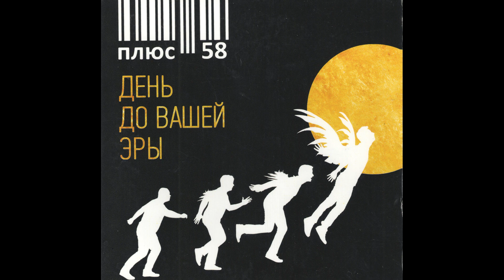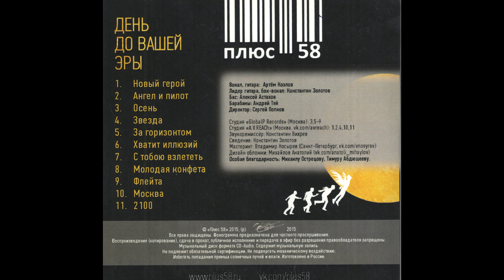группа + 58 - "День До Вашей Эры" - 2015 г. - (русский рок) - г. Москва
гр. + 58 - День До Вашей Эры - 2015 г. - рок энд ролл.

1. Новый Герой - 0:00
2. Ангел и Пилот - 03:40
3. Осень - 07:20
4. Звезда - 11:16
5. За Горизонтом - 14:55
6. Хватит Иллюзий - 19:02
7. С Тобою Взлететь - 23:28
8. Молодая Конфета - 27:23
9. Флейта - 30:46
10. Москва - 33:29
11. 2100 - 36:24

гр. +58 :
Вокал, гитара: Артём Козлов
Лидер гитара, бэк-вокал: Константин Золотов
Бас: Алексей Астахов
Барабаны: Андрей Тэй
Директор: Сергей Попков

Студия "Globa LP Records" (Москва) : 3,5-9
Студия "A.V.Reach" (Москва, vk.com\avreach): 1,2,4,10,11
Звукорежиссёр: Константин Вихрев
Сведение: Константин Золотов
Мастеринг: Владимир Носырев (Санкт-Петербург, vk.com\vnosyrev)
Дизайн Обложки: Михайлов Анатолий (vk.com\anatoli_mihailov)
Особая благодарность: Михаилу Острецову, Тимуру Абдюшееву.